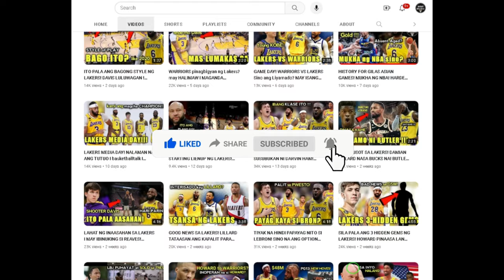NINJA MOVES ANG GALAW DITO NG LAKERS! lakers games update news and scoreboards